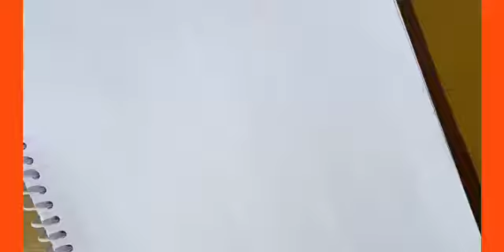Sketching of my fb friend.. Part 1 😁😁🙏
Thanks my fb friend Mr sonu Mishra 😁😁🙏🙏🙏